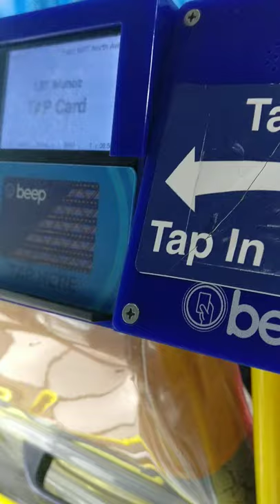HM Transport Inc. A-8412 Ankai HFF6120GZ-4 Low Entry